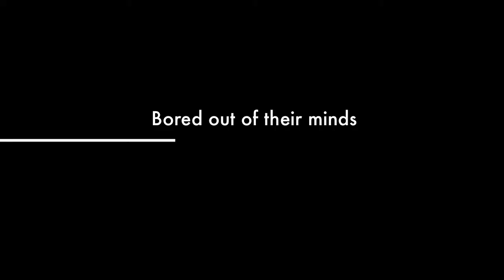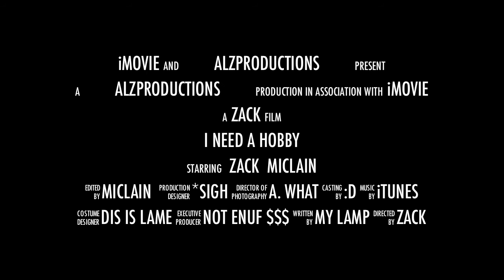I Need A Hobby Trailer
Coming soon to a theater not near you.